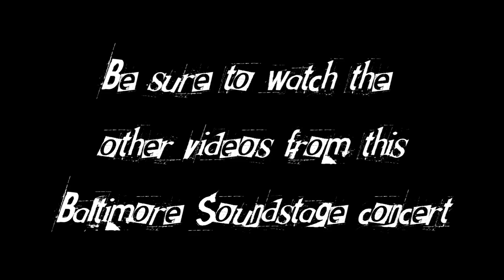The Operative Word by The Usual Suspects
The Usual Suspects' first appearance at Baltimore Soundstage was explosive. A fantastic night of music it was in Baltimore City, Maryland on November 11th, 2012.

Their final song from the event, The Operative Word. Showcasing Garrett on guitar, each riff leads to a new climax. Solidified in the genre funk-metal, the song emulates that of Rage Against the Machine, and similar acts. Be sure to check out the other videos in this playlist by visiting our channel, listed below.

For updates from the ' Suspects.